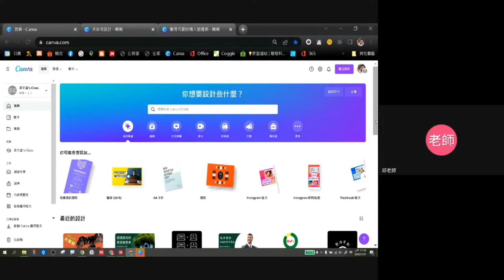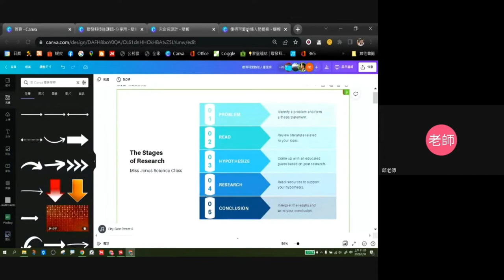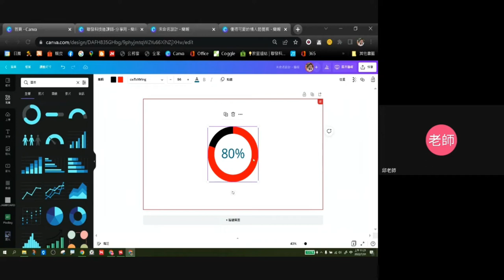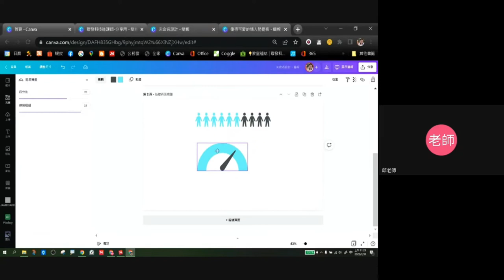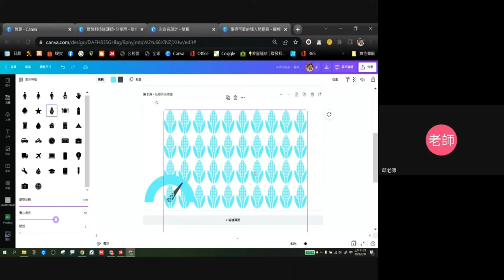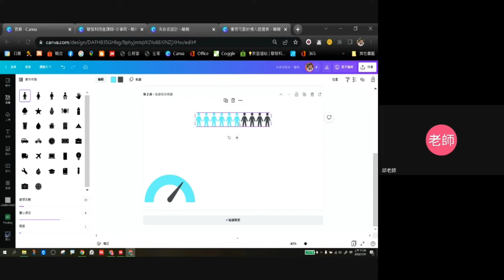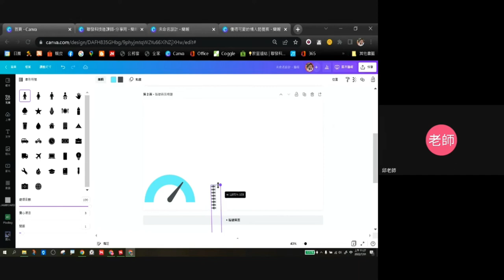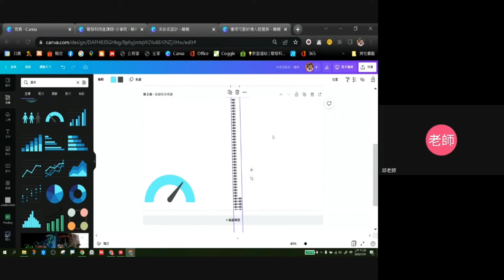1110731線上美編雲端出版- 08-特殊圖表說服力運思的資料表示